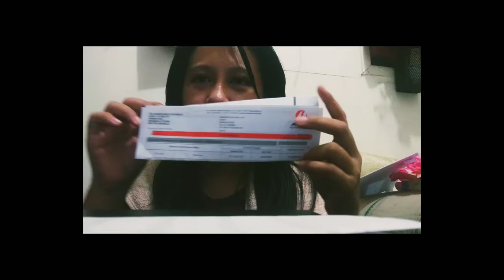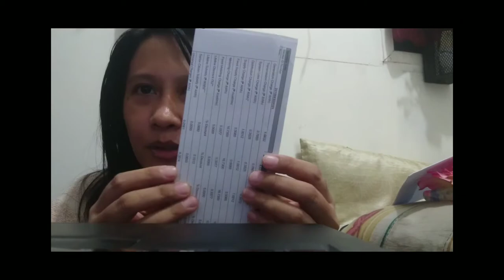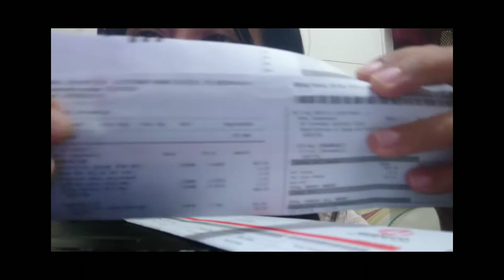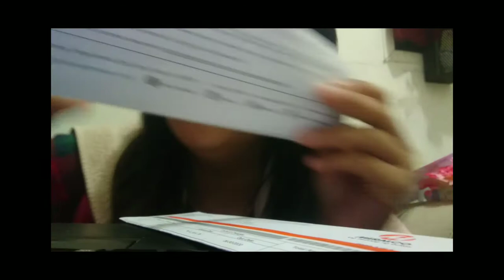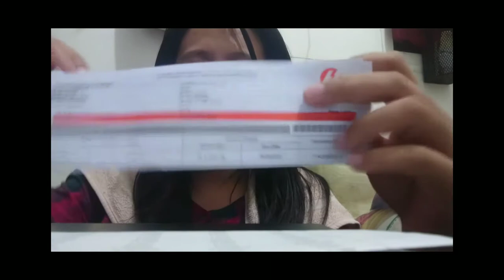MERALCO June Bill! DUMATING NA!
dumating na ang updated na electricBILL ng MERALCO for the month of JUNE2020

Kamusta po ang inyong mga electric bill/s from @Meralco ?

electric bill
electric bill payment
electric bill online

-Aby